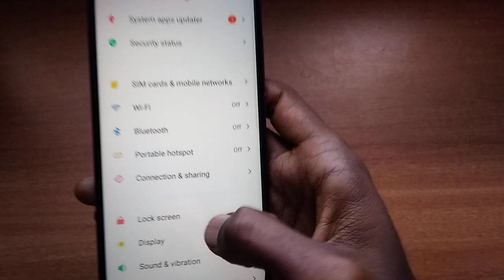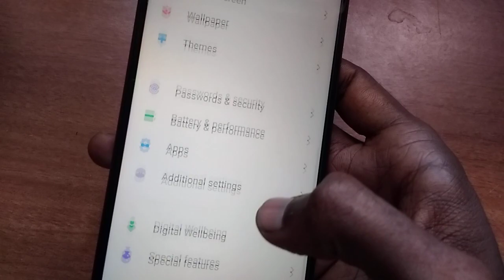Redmi y3 bold red colour after one month usage my opinion